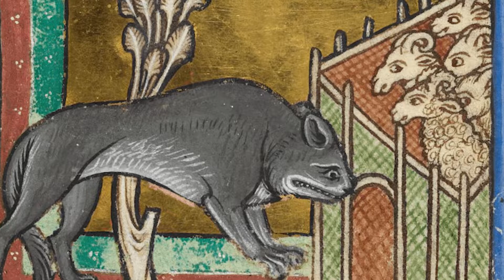The Extinction of Wolves in Britain Part 1: England & Wales